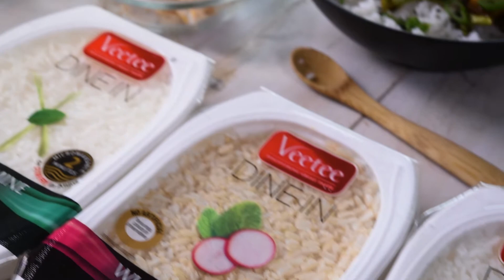VeeTee Rice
Gourmet rice that you crave ready in just 2 minutes in your microwave. Delicious, nutritious rice with no artificial preservatives.